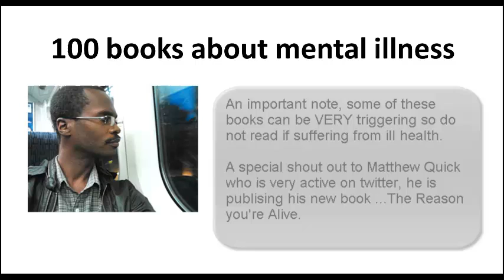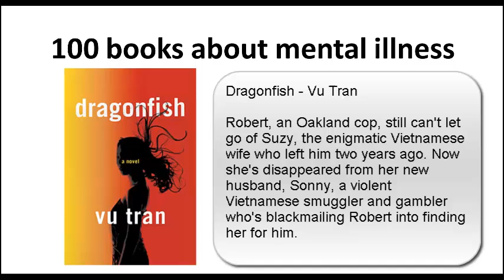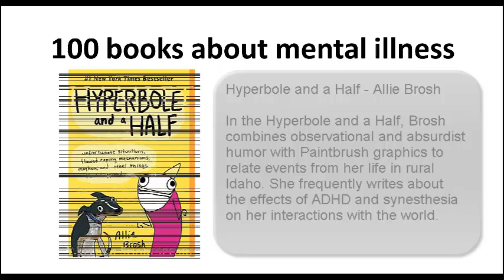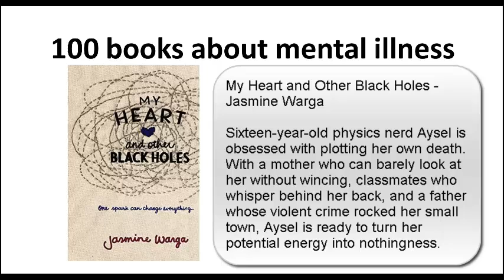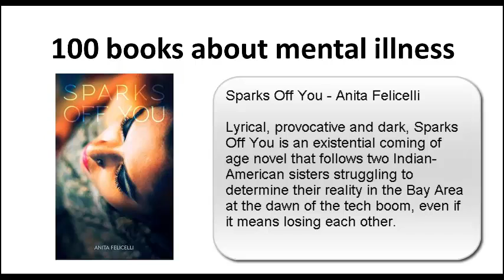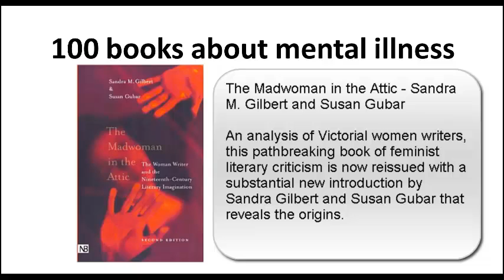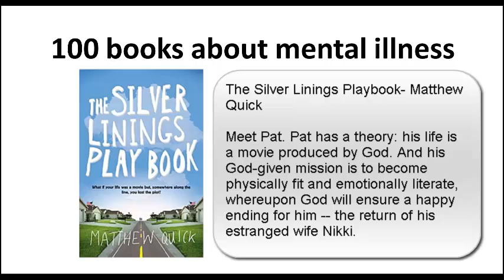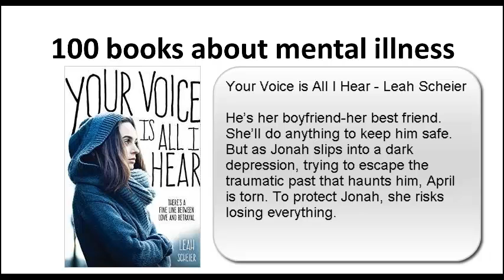Top 100 books about mental illness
Another top list about mental health.  This video features around the top 100 books about mental health problems.  Some of the books are very triggering, so do not read them if suffering mental ill health.

To be honest, i missed a few books, so I have probably mentioned 96 books or novels.